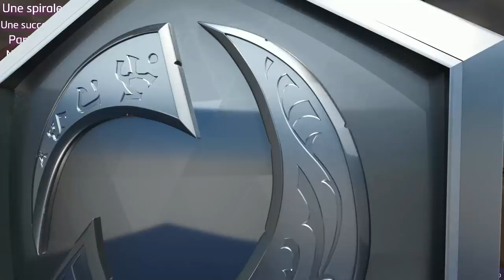SPOILER Sylvanas Boss Final de BFA ? La Garrosh 2.0 ? (Cinématiques Campagne Militaire 8.2.5)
Vidéo d'analyse et de critique des dernières cinématiques de WoW (8.2.5). A savoir la fin de la campagne militaire.